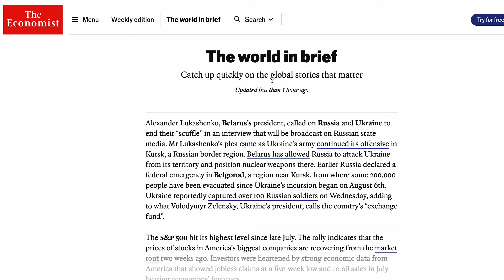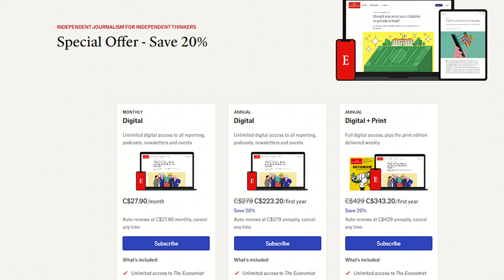Wolfram's New Theory of Consciousness (Observer Theory)